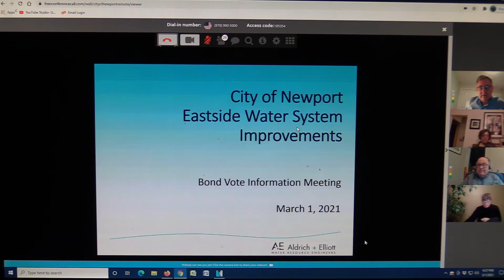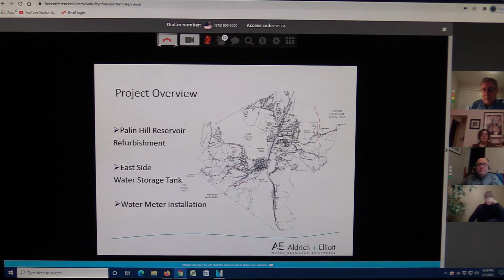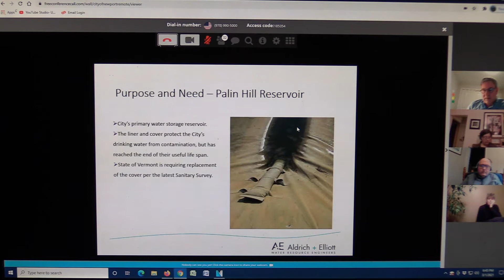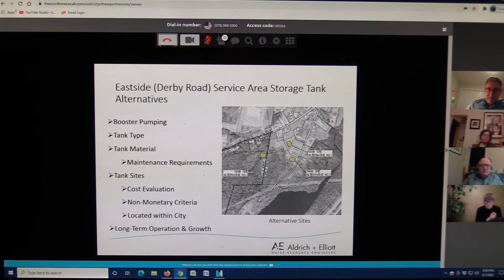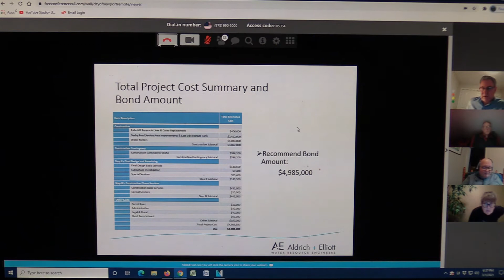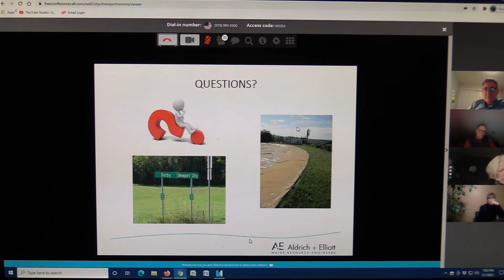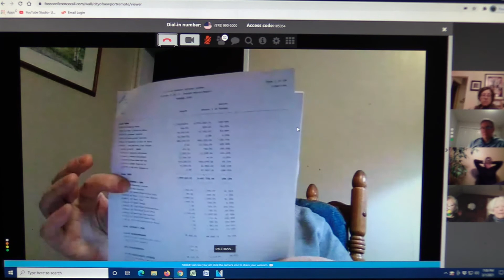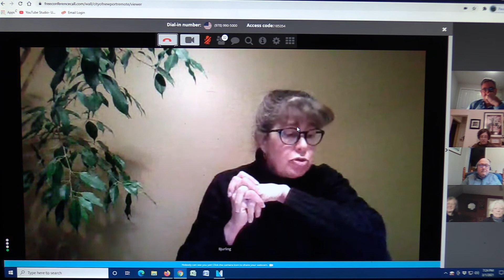Newport City Council Meeting from March 1, 2021